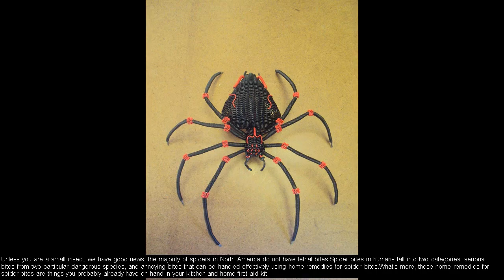Black Widow Spider Bites - What to do if bitten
If bitten follow these instructions.